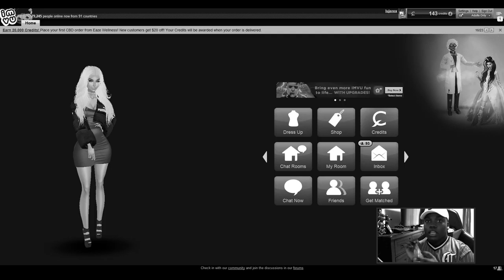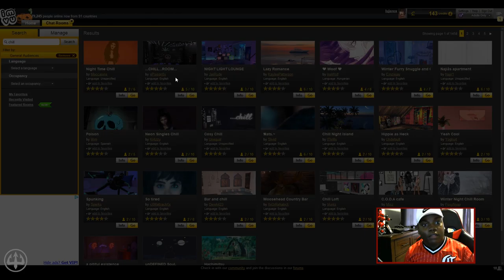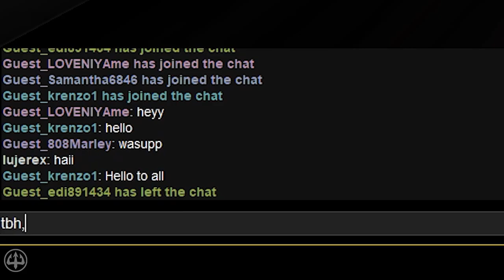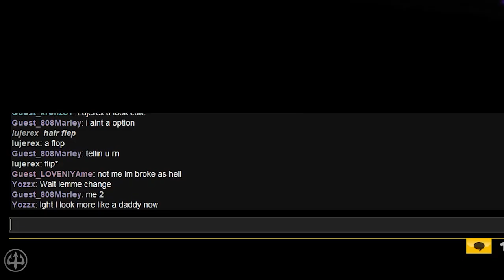late ass halloween video | IMVU Pt 4 ~ lujerex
Hey guys, it's lujerex!
Check out and read the description below for the video's description, social links, and more (depending on the video).

Watch me play IMVU!!
I'm late asf, main reason I forgot this video existed or I would've been edited and uploaded this shiii luv !!!
Phone Number: *sips coffee*, so who gon' tell em?

lujerex and I'm out!